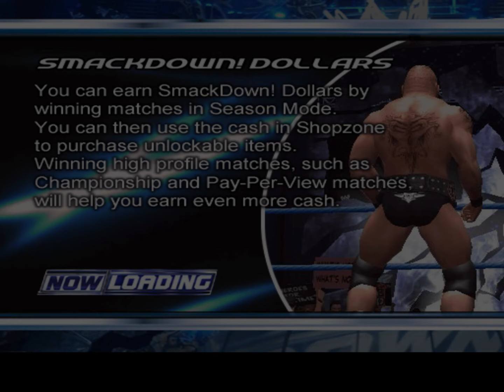John Cena Season Mode Part-8 Hindi WWE Smackdown Here Comes The Pain Gameplay PS2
John Cena Season Mode Part-7 Hindi WWE Smackdown Here Comes The Pain Gameplay PS2

PC Specs
Graphics- NVIDIA RTX 3060 6 GB